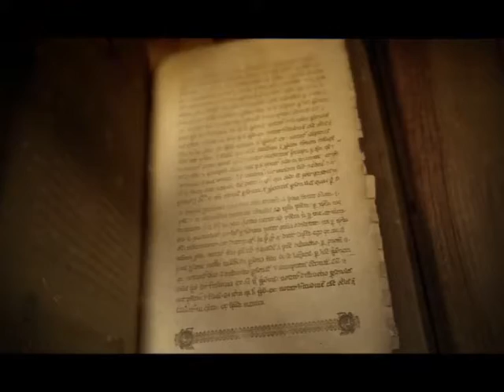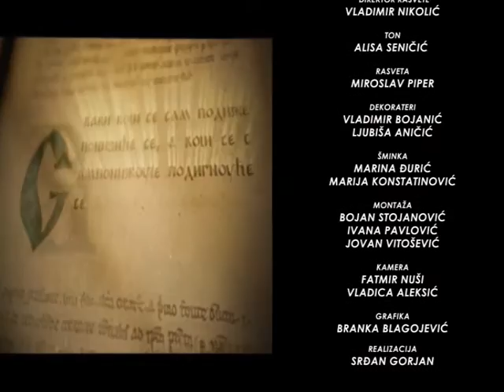SAMO SLOVENSKI SA MILOŠEM STOJKOVIĆEM - NEMANJA ŠAROVIĆ 2 DEO